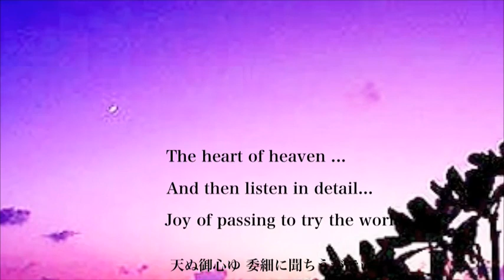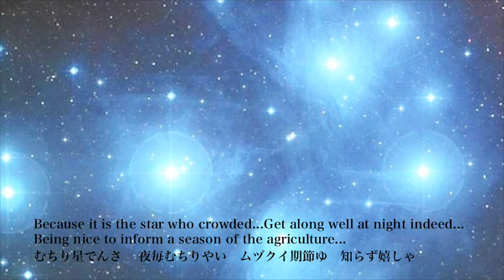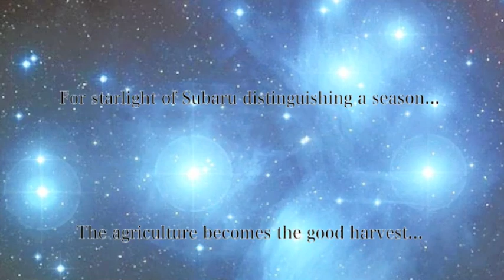ムリカ六星 - りんけんBand / Murika Muchi Bushi - Rinken Band - Eng Sub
Singer : Tomoko Uehara - Rinken Band

The middle of the sky
Heart of heaven from the "Subaru".
Is star-drenched
Bring a (rich peaceful world) world Maitreya luck.